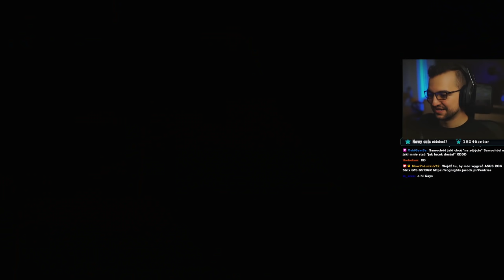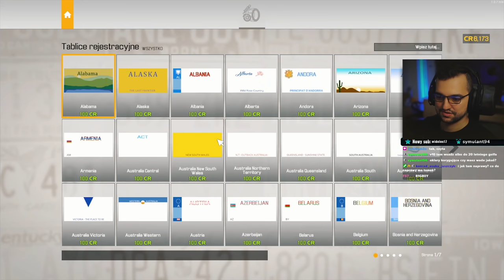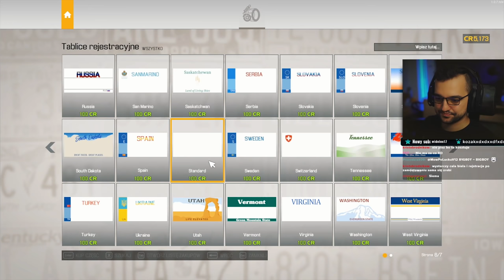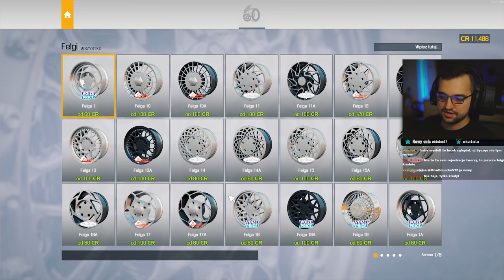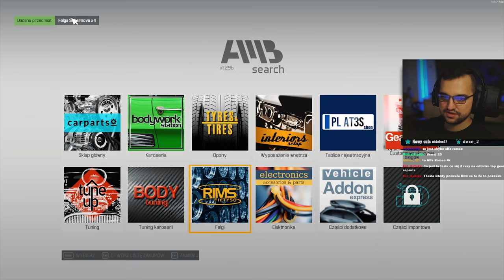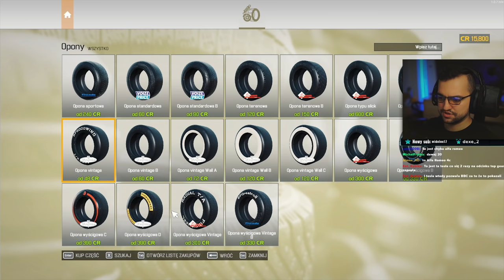NOWA metoda na KASĘ, po POLSKU 😆😅 / Car Mechanic Simulator 2021